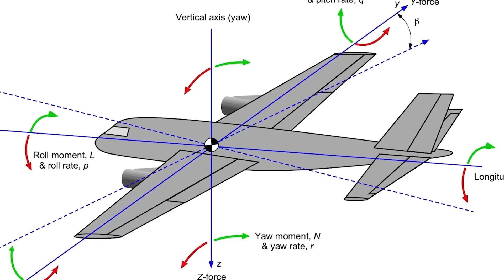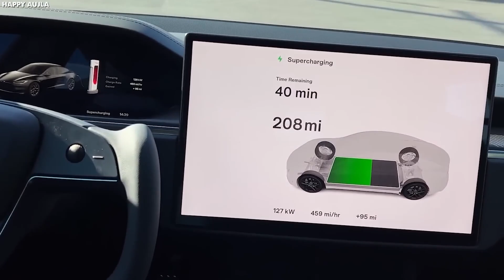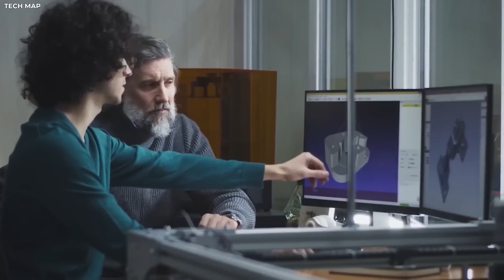$6,789 Tesla Flying Car: First Look at What's Inside!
6,789 Tesla Flying Car Finally Hits the Market! First Look Inside – Everything You Need to Know!

Exciting news – Tesla’s entry into the flying car market is finally here! Recent comments from Tesla CEO Elon Musk have caused quite a buzz, with many speculating that the $6,789 Tesla Flying Car might just change everything we know about transportation.

Imagine this: a trip from New York to San Francisco in under 19 hours. Compare that to over 45 hours by car or 5 days with rest stops and overnight stays. And it all costs just a fraction of what you'd pay for a Model 3. Sounds unbelievable, right?

Well, the new Tesla Flying Car is breaking the mold, and the reality is closer than ever. This insane new vehicle could completely transform how we think about traveling in the next decade.

So, how is Elon Musk turning flying cars into a reality? What’s the Tesla Flying Car really like? And how on earth did they get the price down to just $6,789? Let’s dive in and find out. Welcome to Tesla Cars World!

But before we get started, don’t forget to hit that subscribe button and turn on the notification bell so you can stay ahead of the game with all the latest on groundbreaking tech, especially when it comes to the Tesla Flying Car!

How Does Tesla Plan to Price the Flying Car at Just $6,789?

Picture this: you call your Tesla Flying Car from your phone, step into a sleek, fully autonomous vehicle, and take off straight from the rooftop. You glide above the city, bypassing all the traffic, and land at your destination in just a few minutes. No more hours stuck on the road. No more waiting in traffic. Just a smooth, effortless flying experience.

Sounds amazing, right? But here’s the big question – how much will it actually cost? Is the $6,789 price tag real, or just a marketing gimmick?

When most people think of a personal flying car, they probably imagine a price tag of hundreds of thousands, if not millions, of dollars. With the advanced tech involved, a price between $150,000 and $350,000 would seem pretty reasonable. Heck, even $500,000 might not be out of the question when compared to supercars or helicopters. But Tesla’s price is surprisingly low – $6,789. So, how does Tesla pull this off?